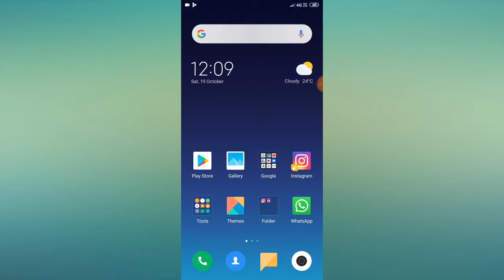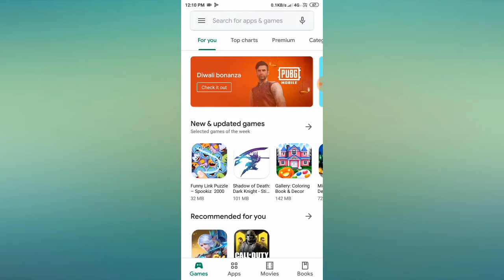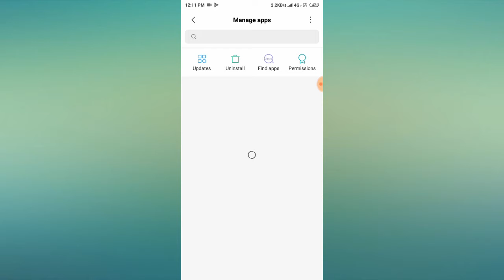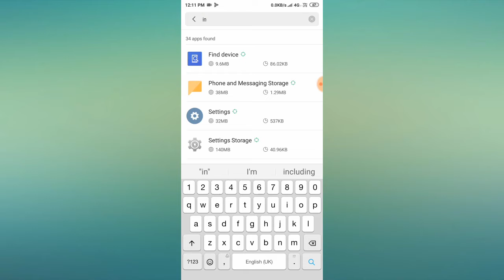Fix Instagram To Start a video chat make sure your phone has an internet connection Problem Solved